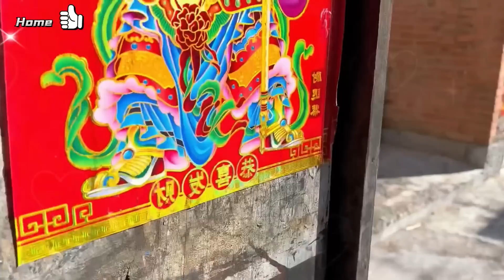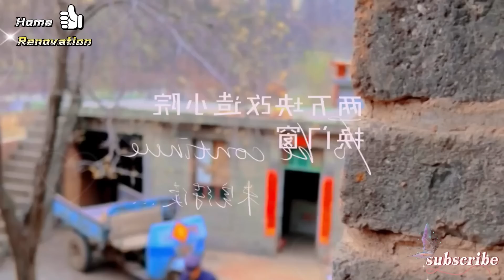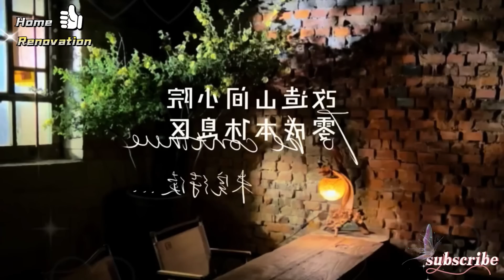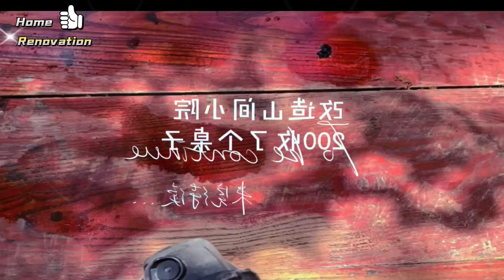Go back to my hometown to renovate the old house when I was a child#Building a house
Is a home without parents still called a home? But today, when I return to this yard called home again, the joy I had when I was a child will never come back. Because my parents are no longer alive, and I seldom return to my hometown in the countryside. Today, when I came back here again, standing in this once-familiar but unfamiliar courtyard, I suddenly realized that I had gone to the wrong place. The happiness that once opened the door disappeared in an instant, the smiles of the once kind parents were gone, and the familiar scene of the family sitting around eating together was gone...